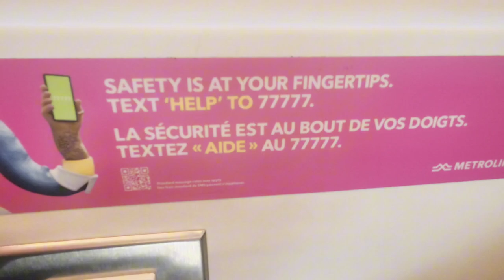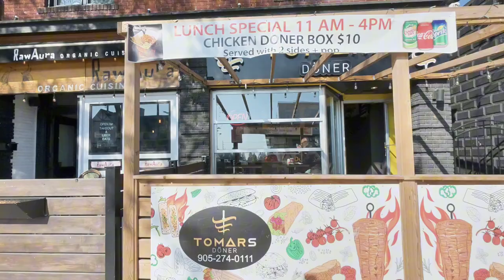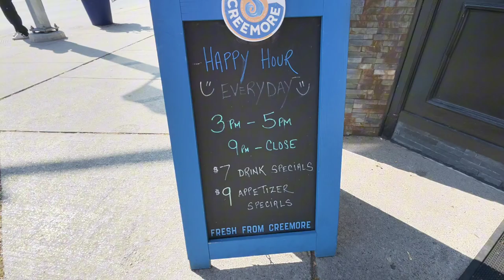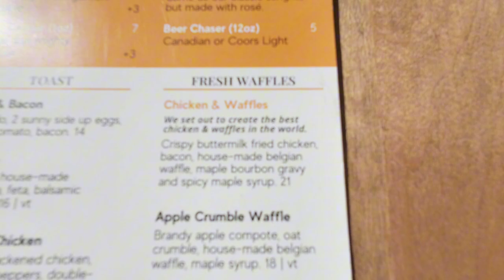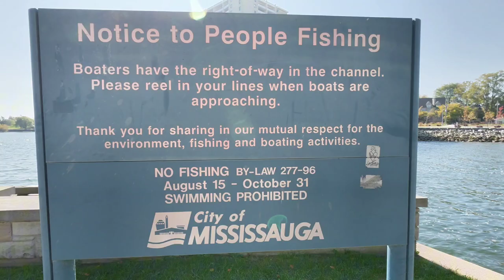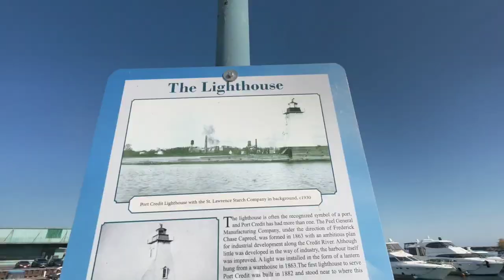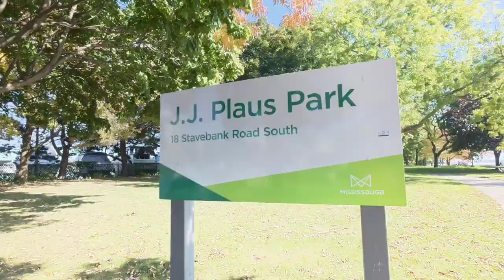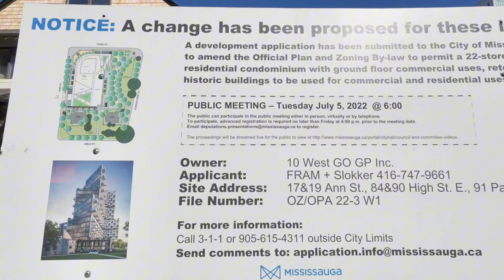Exploring Port Credit's Waterfront and Foodie Scene by Go Transit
This video will show you how easy it is to get to Port Credit from Toronto using public transportation. We'll also highlight some of the best places to eat and drink in Port Credit, as well as some of the other attractions that the town has to offer.

If you're looking for a fun and affordable way to spend a day exploring Toronto and the surrounding area, be sure to check out this video!